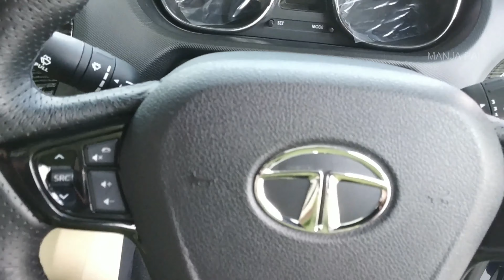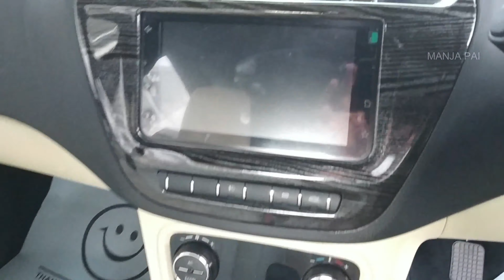CARZILLA tata tigor all new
Rs.6.65 laks all new tigor car in this segment of compact sedan which is the most nice and good looking car & selling rate high ,abs dual air bags, alloy wheels.XZ PLUS

NEW THUNDERBIRD 350 X ABS - ROYAL ENFIELD / PRICE LIST/ REVIEW / SHOWROOM CUSTOMER VIEW / 2019

KTM NEW 125CC bike review/spec/first on youtube

jeep compass sport varient/ indian  suv /big size /review /in tamil